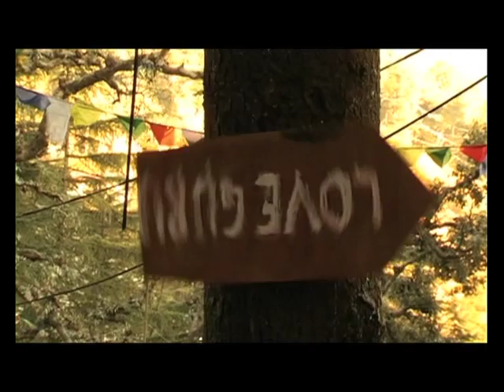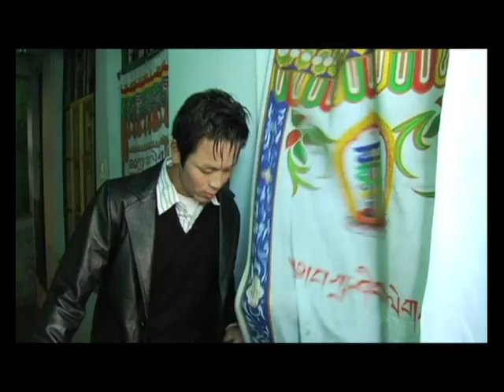Love Guru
Love Guru - Tibetan Movie